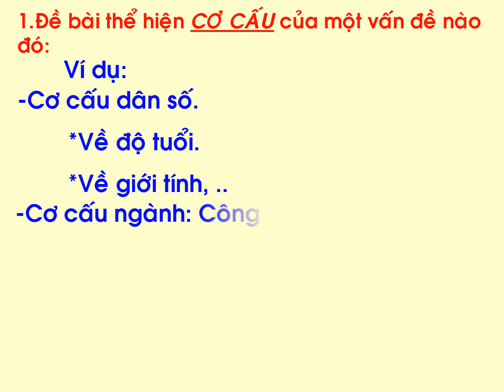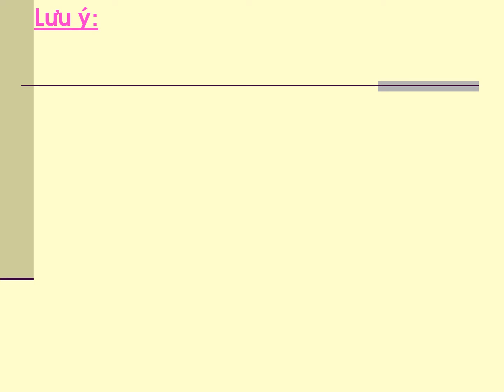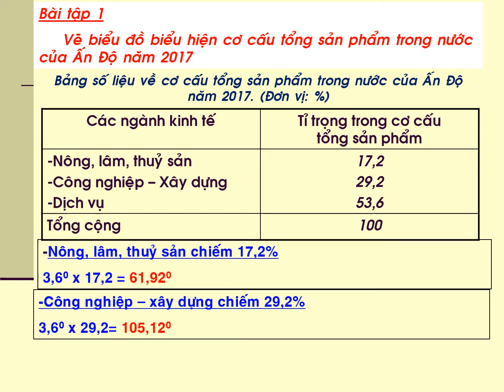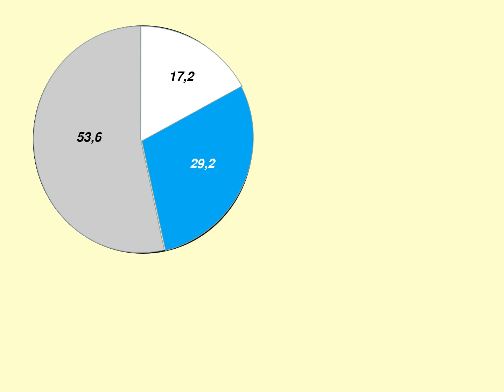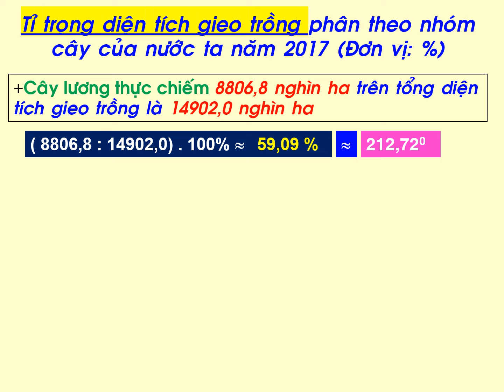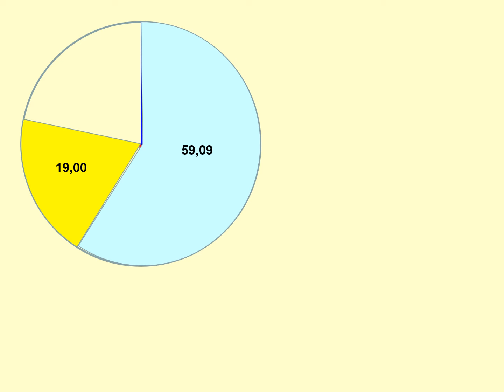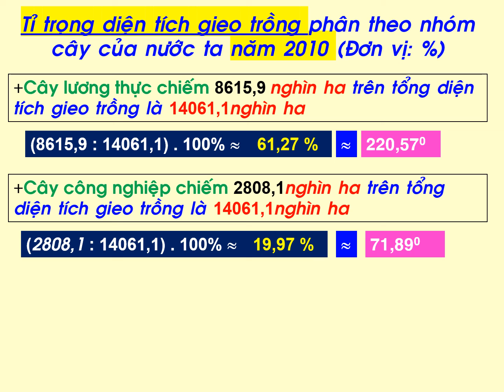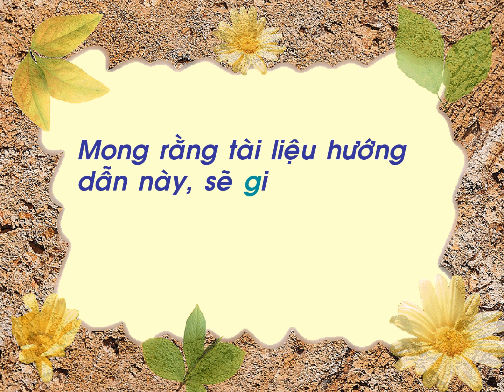Đức Trí_Địa lí 9_Kĩ năng biểu đồ tròn (tuần 15)